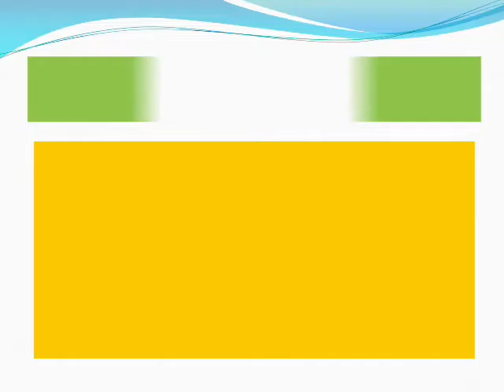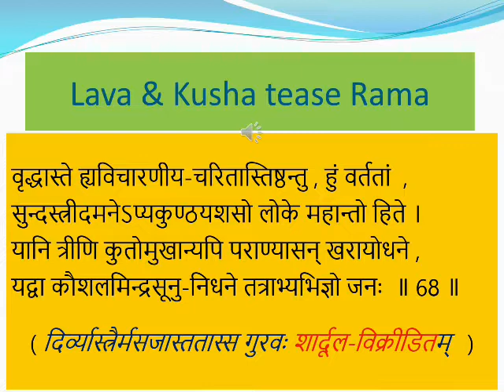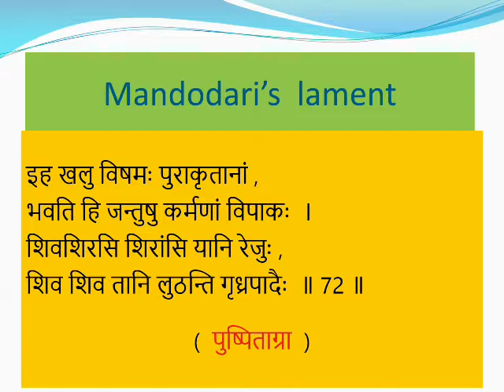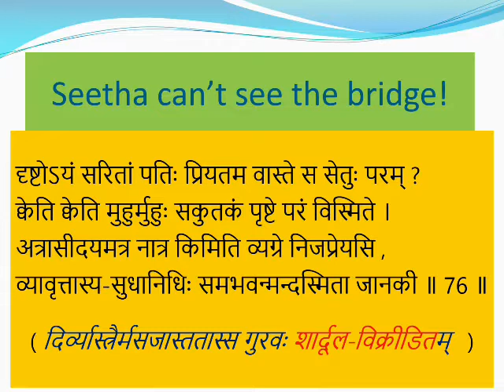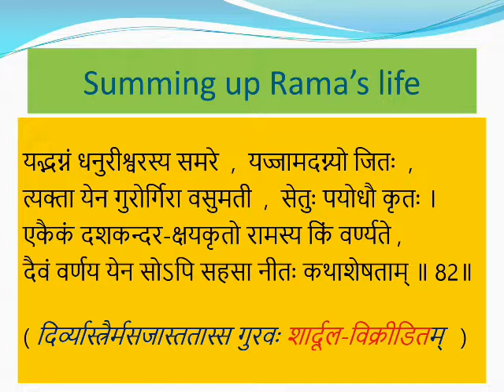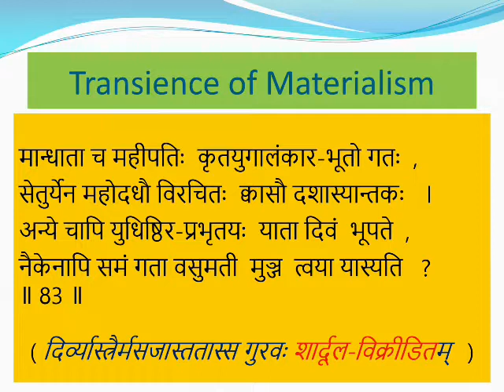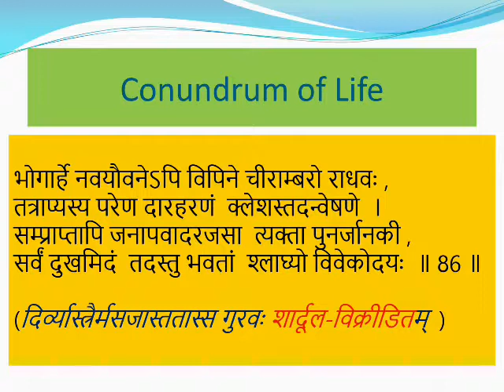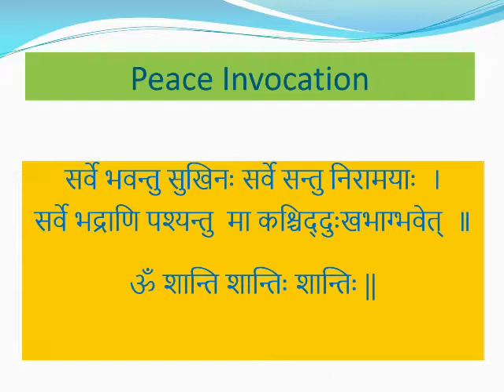Hanuman-Nataka Lecture Series - Part 4 of 4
Lectures on Hanuman Nataka, inspired by Shathavadhani Dr. Ganesh